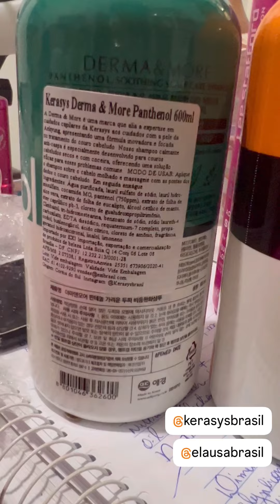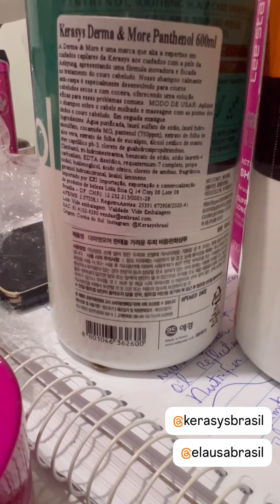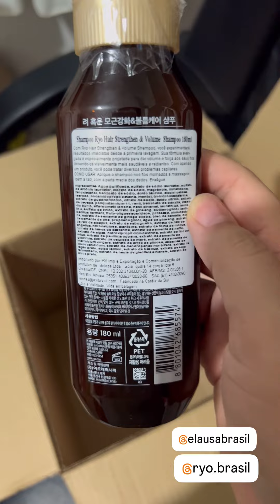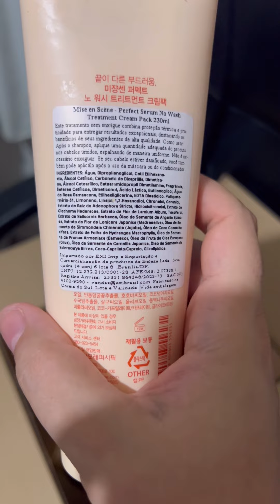POR ONDE EU COMEÇO?? Caixa super recheada Derma & More Biotin, Kerastase, Lee Stafford, Mise, RYO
❤️‍🔥 Kit Nutritive Kerastase fios grossos + tratamento noturno (ganha o aromatizador Kerastase com cheiro da linha Nutritive) -

O coffret que mostrei no vídeo esgotou, mas vai ter reposição!